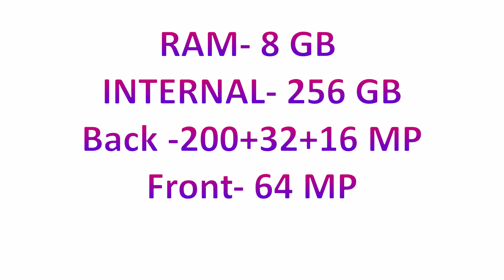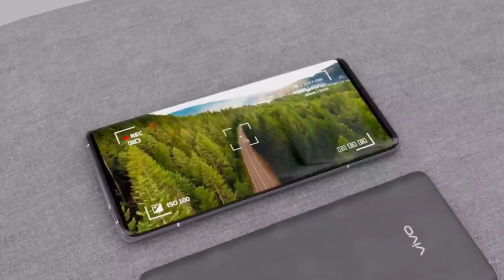vivo flying camera phone//vivo new launch//vivo mini camera phone//latest vivo phone//vivo best phon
Hey guys, This is athar and welocme back to my channel the gadgets world.Here I show you new gadgets and phone with details that's called products review.So if you want to more information and video plzz subscribe my channel.
new smartphone,
new launch phone,
the gadgets world,
gadgets world,
gadgets,
gadgets review,
unboxing gadgets,
unboxing video,
kichen gadgets,
smartpen,
electronics gadgets,
electronics products,
products review,
best smartphone,
unique gadgets,
unique products,
low price electronics, gadgets,
sasta gadgets,
gadgets zone,
gadgets reels,
gadgets review in hindi,
vivo flying camera phone,
new smart phone,
vivo launch new phone,
best vivo phone,
urne bala camera phone